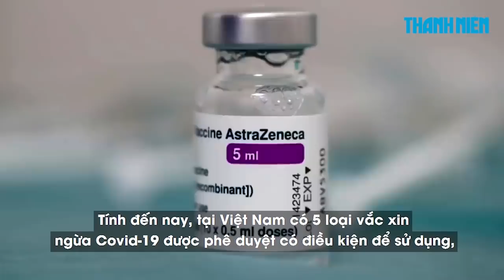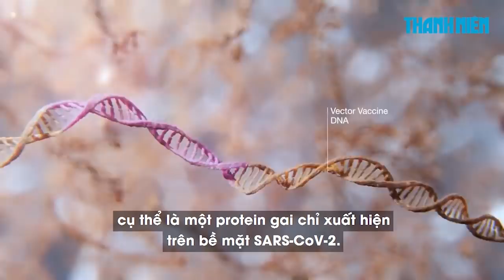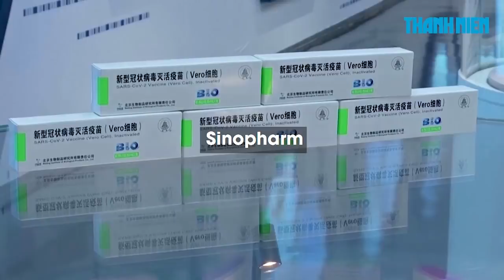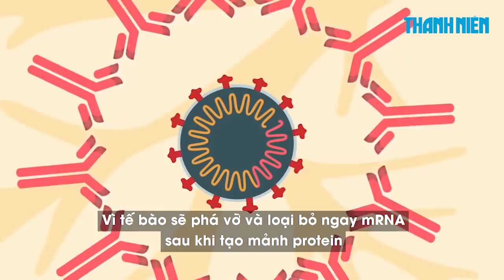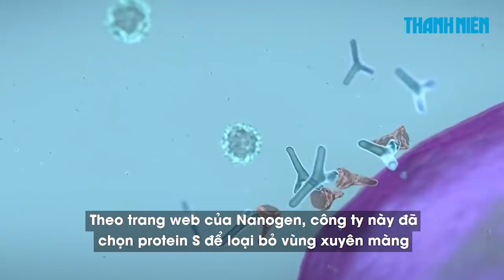Các vắc xin Covid-19 nổi tiếng ở Việt Nam sử dụng công nghệ gì?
Tiêm vắc xin Covid-19 có phải là tiêm con virus SARS-CoV-2 còn sống vào người không? Đưa gien của virus corona vào cơ thể có thể làm biến đổi ADN của người không? Những nghi ngại này đã khiến nhiều người lo lắng, lưỡng lự trước lựa chọn tiêm vắc xin.

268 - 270 Nguyễn Đình Chiểu, Phường Võ Thị Sáu, Q.3, TP HCM